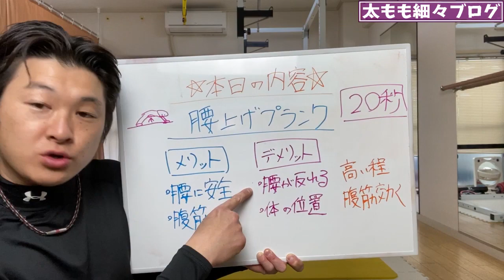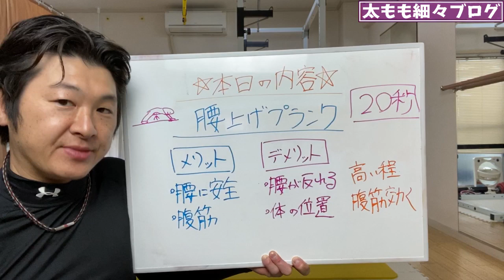ENG/한 ) プランクは腰を上げて屈伸すれば20秒で腹筋だけに凄く効く！